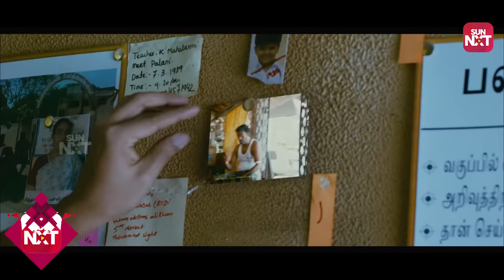Jayam Ravi gets special reward from Aravind Swamy | Thani Oruvan | Tamil | Nayanthara | Sun NXT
Aravind swamy reveals his success secret in his very first meet with Jayam Ravi leaving him inspired and motivated. Watch this epic cat & mouse action thriller on Sun NXT.
Thani Oruvan is a 2015 Indian Tamil-language action thriller film directed by Mohan Raja and written by Raja and Suresh and Balakrishnan. Produced by Kalpathi S. Aghoram, S. Ganesh and S. Suresh under the studio AGS Entertainment, it stars Jayam Ravi, Arvind Swamy and Nayanthara while Ganesh Venkataraman, Harish Uthaman, Nassar, Thambi Ramaiah, Mugdha Godse, amongst others play supporting roles.